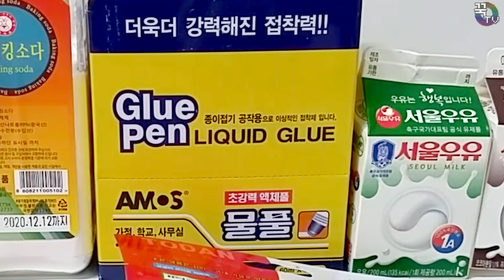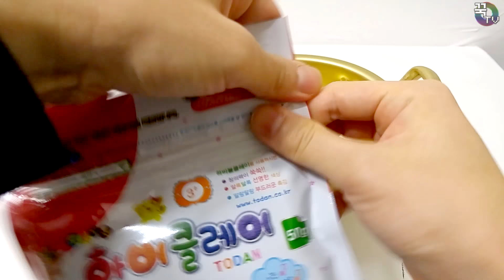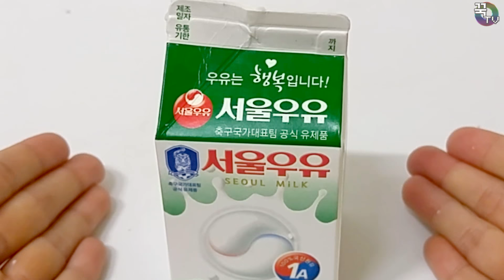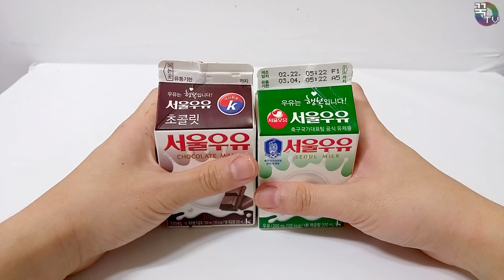액체괴물 만들기 첫 도전기!! (머리털나고 처음해봄ㅋㅋ) Slime Clay make milk[ 꾹TV ]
이번에 소개해드릴 장난감은 우유컨셉 액체괴물입니다.!!

꾹이가 처음으로 액체괴물에 도전했어요!!
여러분들이 알려주신 방법으로 만들었는데
소다를 너무많이 넣었나봐요..ㅠㅠ
생각처럼...안되내요 ㅠㅠ..

다음에 또 다시 도전할꺼에요!!ㅎㅎ

감사합니다.